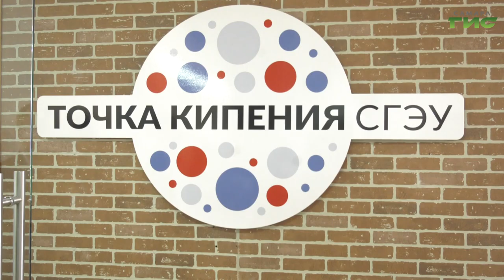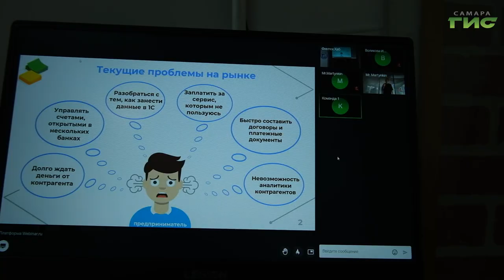В Самаре прошла образовательная программа "Финансовые технологии и инновации в платежах"